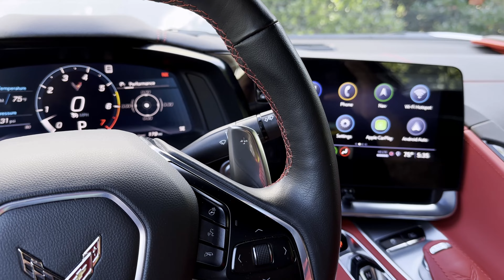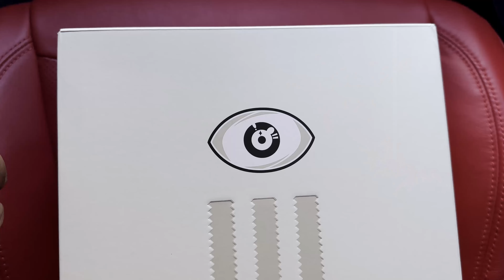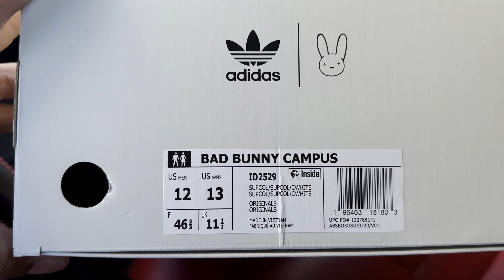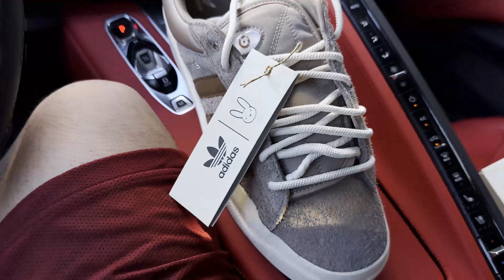Adidas Campus Low - Bad Bunny Chalk Brown - APTHCRY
Excellent Quality of Materials used on the Adidas Campus Low - Bad Bunny Chalk Brown.